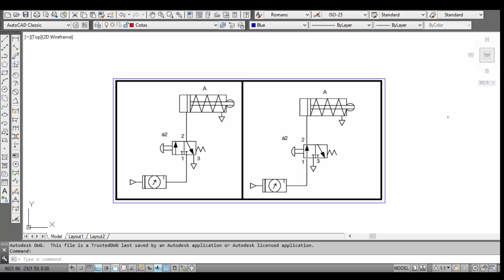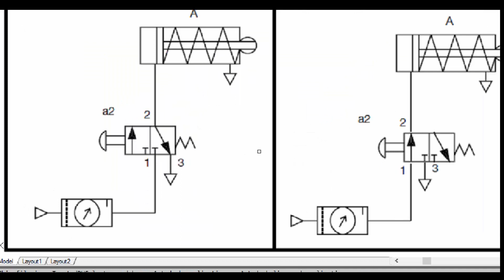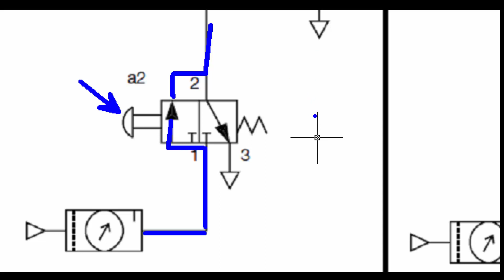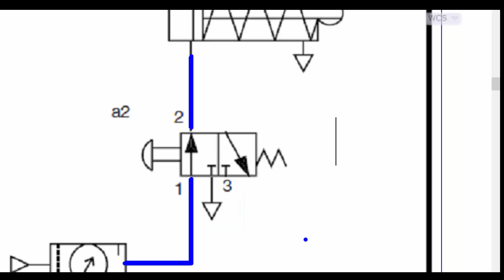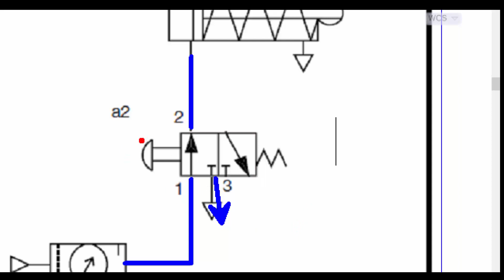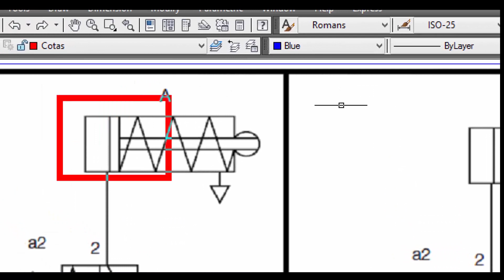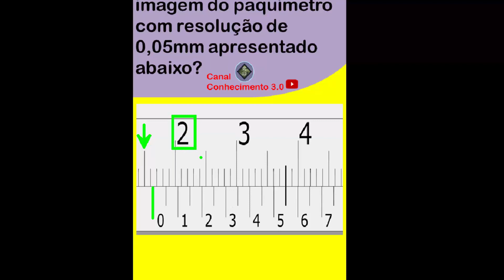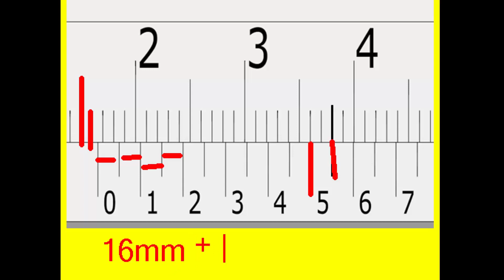Pneumática Industrial - Parte 01